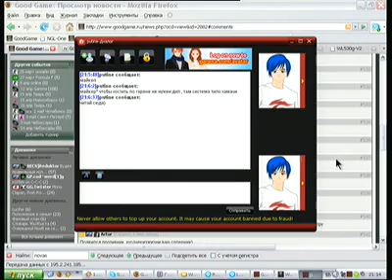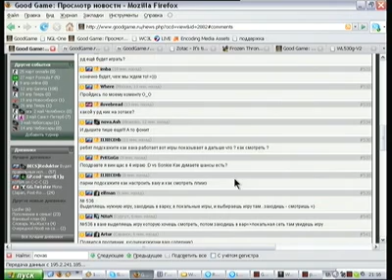GoodGame.ru Stream RD -vs- Elf TR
Отличная игра с онлайнового турнира ZOTAC.
Recorded @ uStream.Tv